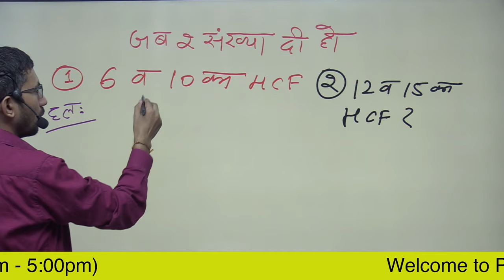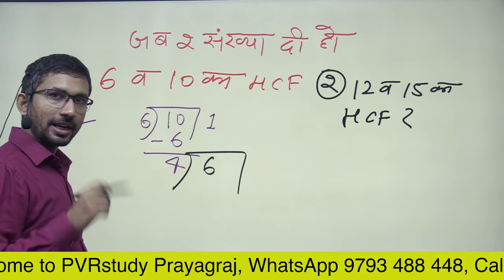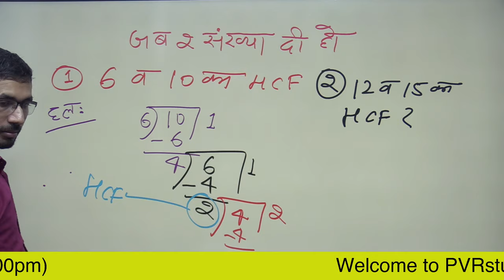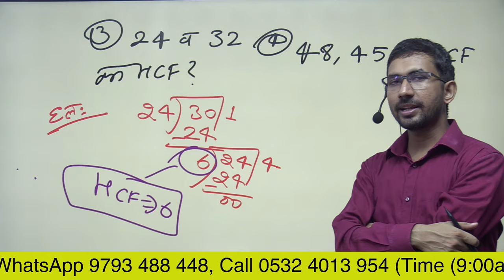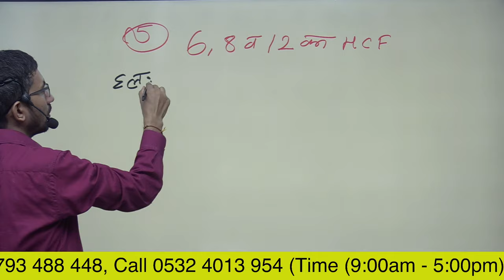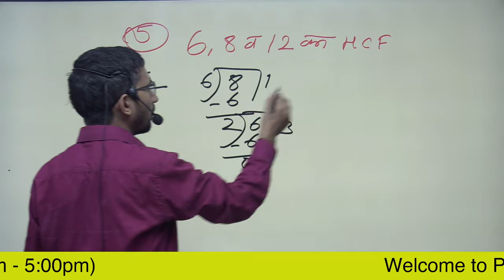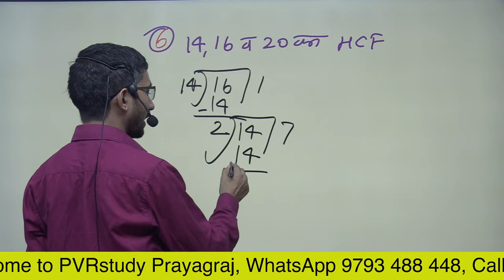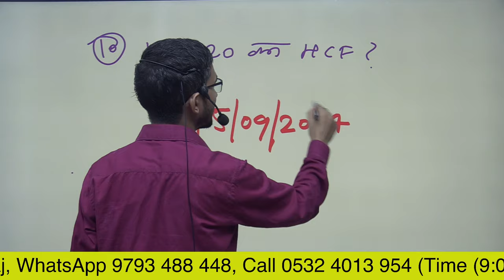Video 14 | HCF by Division method | Grade 5 Maths | basic Maths | HCF in Hindi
HCF by Division method | Grade 5 Maths | basic Maths | HCF in Hindi